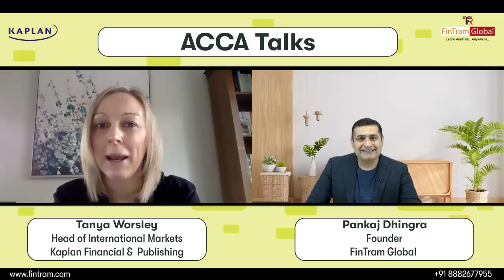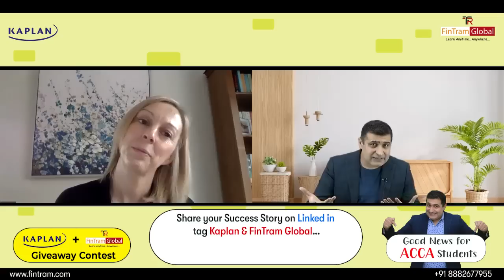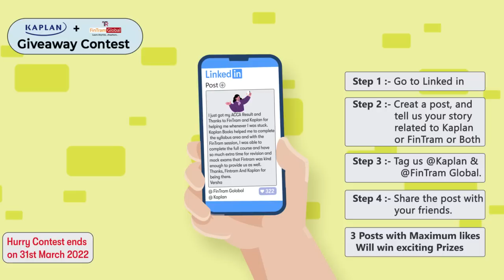Up to 50% OFF ACCA Kaplan Books | Studying ACCA with Kaplan | Which Book is the Best for ACCA?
ACCA Kaplan Books | Studying ACCA with Kaplan | Which Book is the Best for ACCA?  | All About ACCA Books

Kaplan+ FinTram Giveaway Contest - Now you can also win Free Kaplan books for ACCA + 50% off on FinTram ACCA Courses. - Participate Now
- Go to LinkedIn
- Post your success story with Kaplan or FinTram or Both
- Tag @Kaplan and @FintramGlobal
- To three posts with maximum likes will be the winner
Hurry. Contest ends on 31st March 2022

to get upto 50% discount on Kaplan Books !!

Looking to do ACCA?
✅ Join Fintram ACCA Student Discussion Forum and get all your queries resolved by ACCA Mentors
✅ To Get Scholarship and Free Personal Consultation Session?
✅ Want to know Job Opportunities for ACCA? ► Jobs in India ► Global Jobs

FinTram Global is a Learning Partner for ACCA. We provide online classes for all the Levels of ACCA exams and Dip IFRS. We believe in ‘Learn Anytime… Anywhere’ philosophy and strive to bring the most advanced technology in the world of education to bring the best experience for Students anywhere in this world.